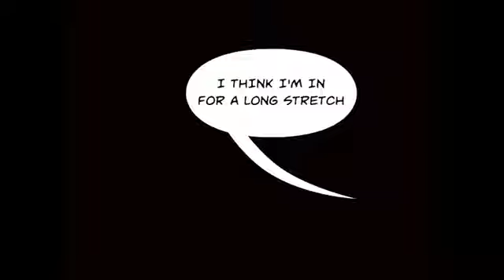A Cramped Castle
Three people hanging around in a Castle